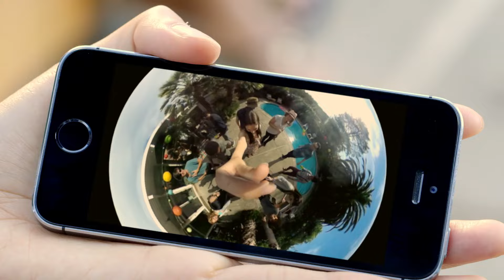Ricoh Theta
The Theta panoramic camera clicks Stunning 360 degree views  instantly by the push of a button, the device can be remotely operated via smartphone, and images uploaded to an online photo album and shared on social media. The shooting distance from the Theta's two 180 degree lenses to infinity is about 10 cm (4 in). The device measures 1.65 x 5.08 x 0.9 in (42 x 129 x 22.8 mm), including the fish eyes on each side, and tips the scales at 3.35 oz (95 g). It has an ISO sensitivity range of 100 to 1600, auto exposure control and white balance, and about 4 GB of internal memory available to users (which should be enough for about 1,200 images). Its Li-ion battery is good for 200 image captures between charges.